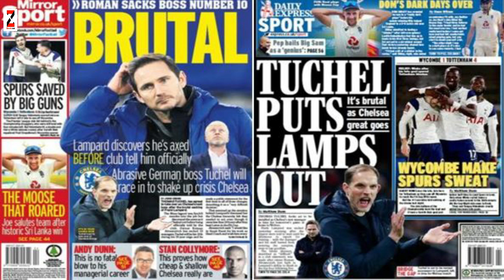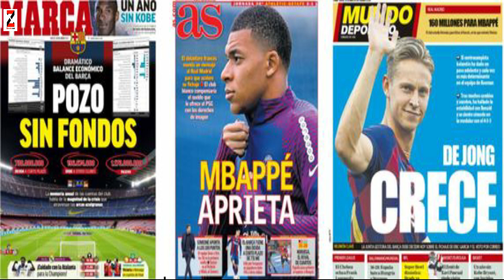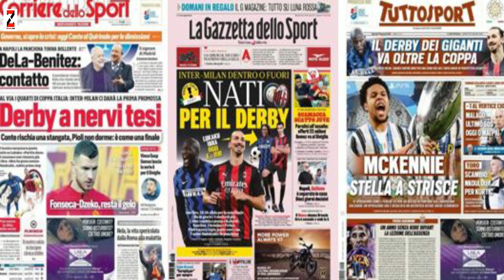WARGESYADA Lampard oo afka furtay, guusha Spurs, mugdiga Barca gashay, Real Mbappe qadaneyso